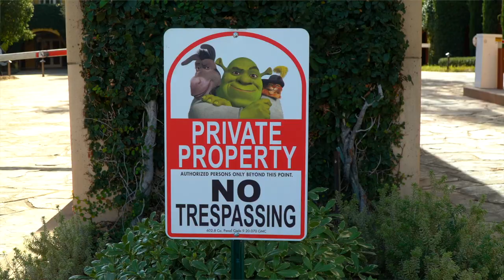La rencontre entre Matt Pokora et Timberlake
Matt Pokora va à la rencontre de Justin Timberlake dans les studios Dreamwork.